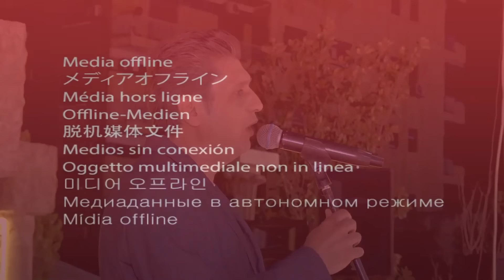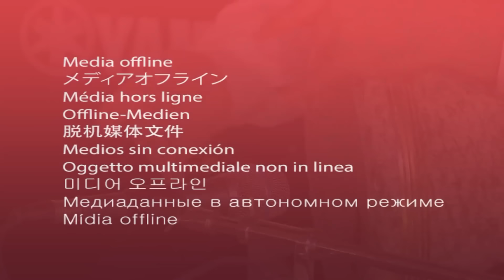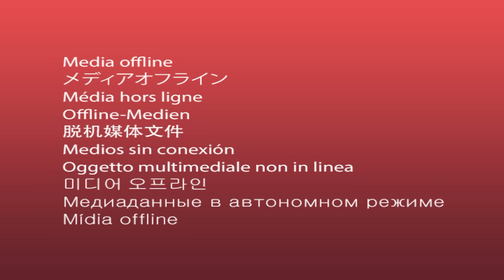حفل الزفاف الذي جمع نجوم الطرب الحلبي في حفل واحد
فؤاد ماهر - عبود حلاق - احمد خيري - انس فخري - صفوان عابد - احمد ناشد

جميع الحقوق محفوظة لقناة Yamen Wali  نحذر من اعادة رفع المقطع على اليوتيوب

قناة يامن والي الرسمية©